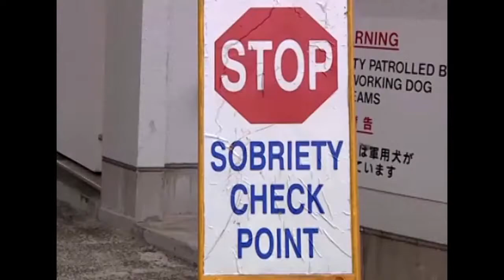CFAY CO Capt. David Owen's update for May 3, 2012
Topics covered include MWD Lion retirement, DUI/DWDI awareness and prevention programs, typhoon preparedness, earthquake and tsunami drill, Kinnick High School Prom, facility closures, summer safety, demonstration schedule, Ikego Friendship Day, Seahawk football, OHA survey, mother's day, answers to trivia and new trivia questions.